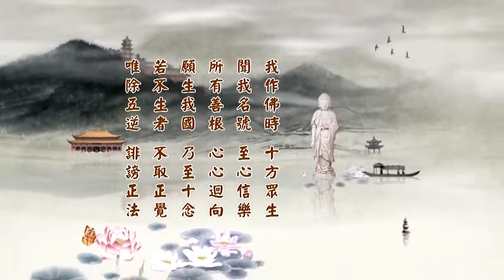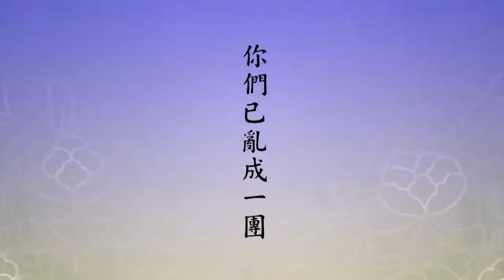淨土大經科註 （第四回）021（粵語配音）｜淨空老和尚主講